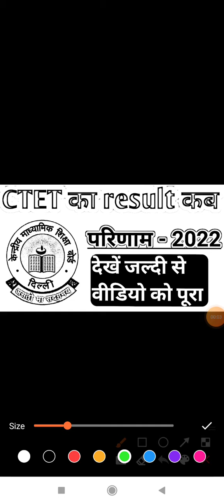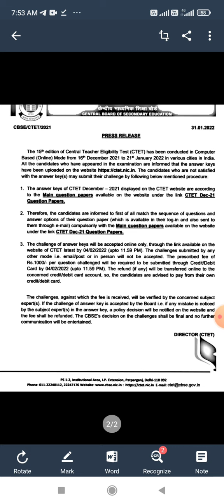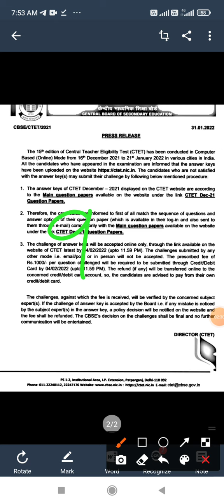ब्रेकिंग न्यूज CTET- 2022 result कब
# sanskritk2classes